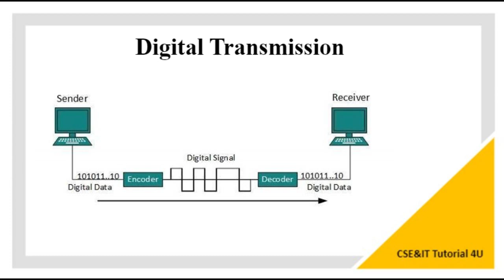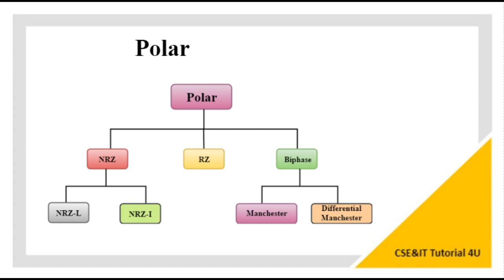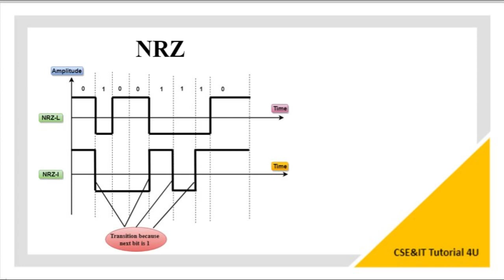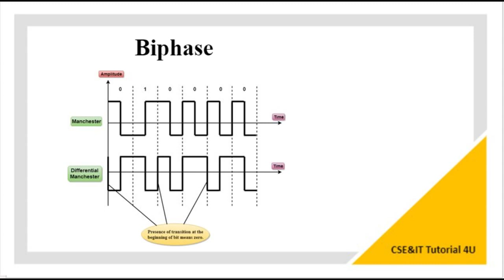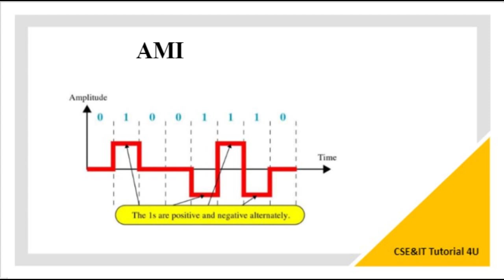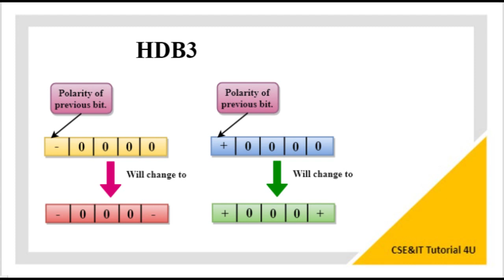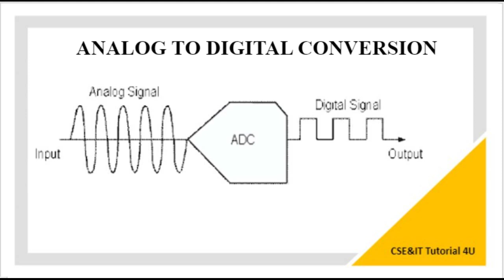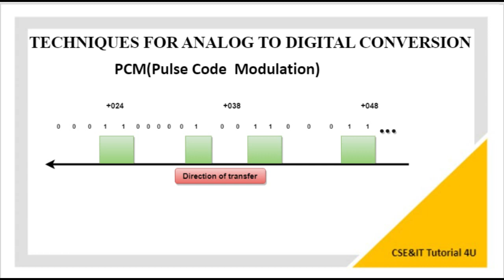What is Digital Transmission?